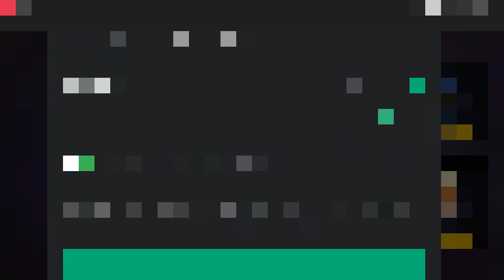Free Fire Winterlands Top Up Event on Tamil | New Crazy Guitar Emote | De Aakash Gaming